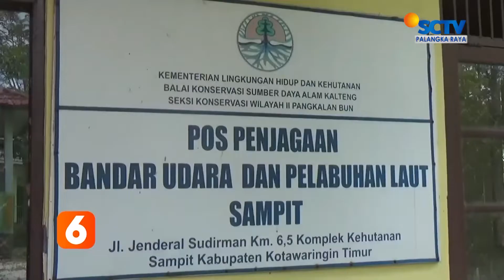KOTIM - DIDUGA DISERANG BINATANG BUAS, SEORANG WARGA DUSUN TELUK TEWAH TEWAS MENGENASKAN